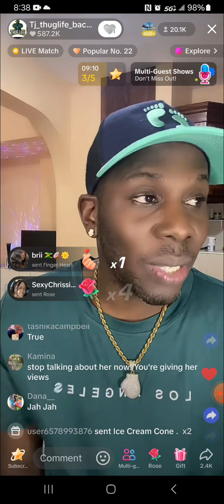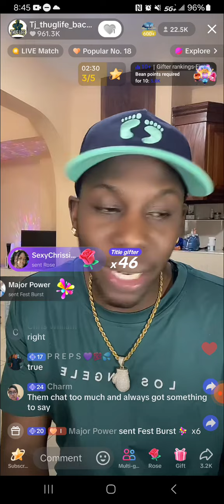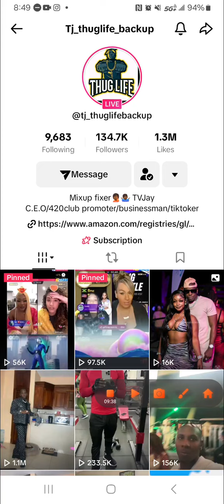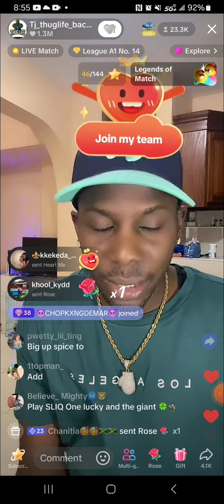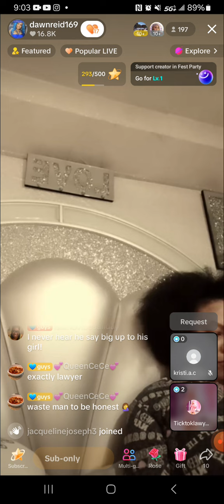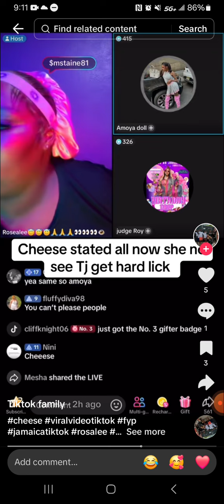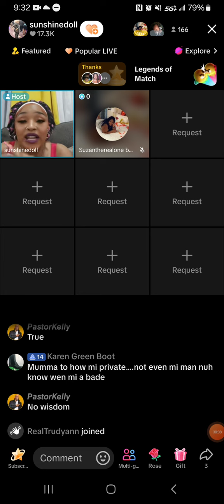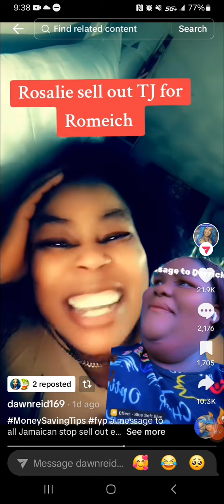TJ THUGLIFE KLAAT IVANY, ROSALEE & Aunty CAM CAM. RUN COME